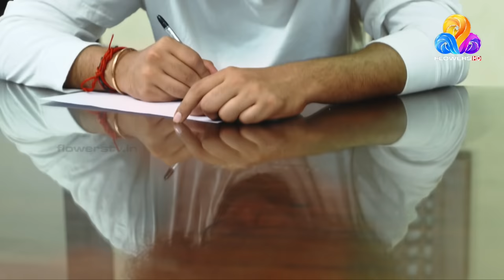Uppum Mulakum│Flowers│EP# 872